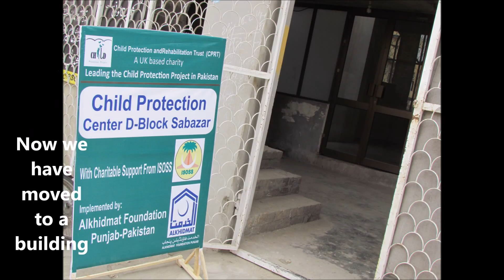The journey of one of our Lahore centres from tent to building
Child Protection and Rehabilitation Trust video reports of the progress of our children, their daily activities, achievements and programs.

for further information.